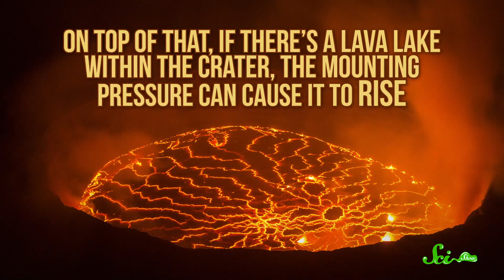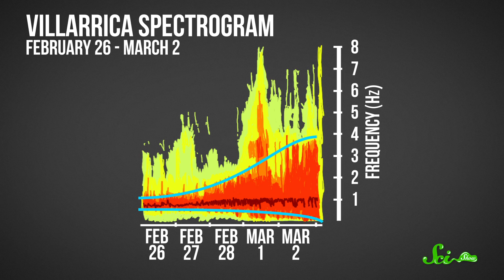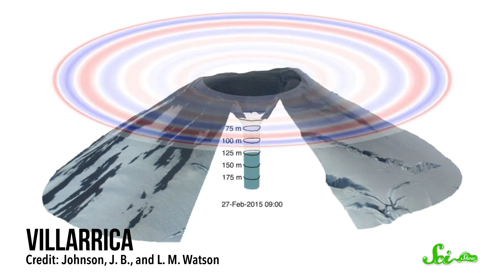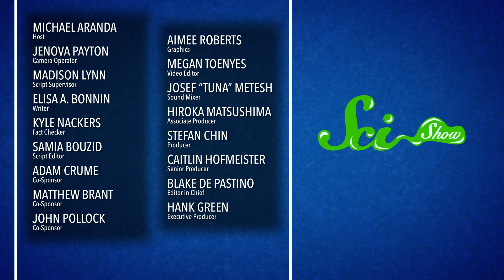How Volcanoes’ Music Could Help Us Predict Them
You might not think of volcanoes as particularly musical, but they do actually generate infrasound! And scientists may be able to use that sound to help predict when a volcano is about to erupt.